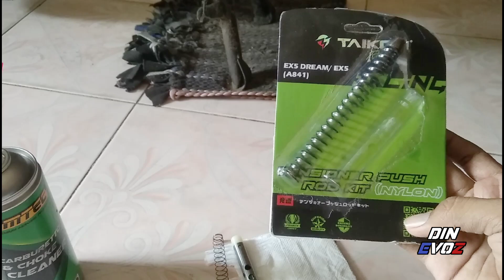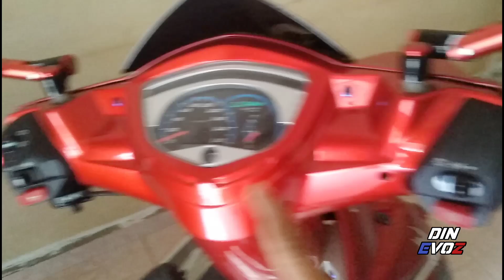CARA NAK SETELKAN SUIS KIRI KANAN YANG DAH ROSAK | SI EVO Z KENA SIDAI